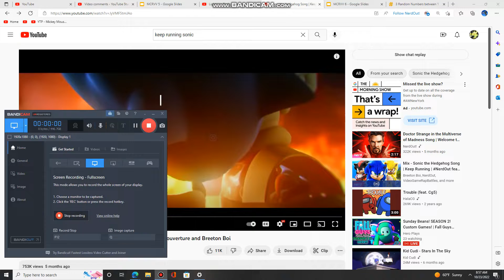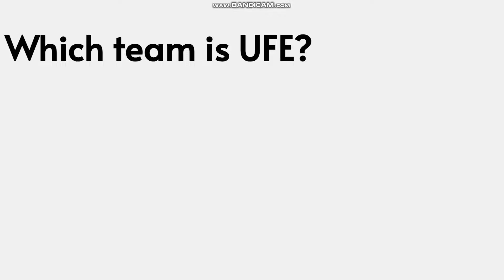My Characters Remastered Viewer Voting 6